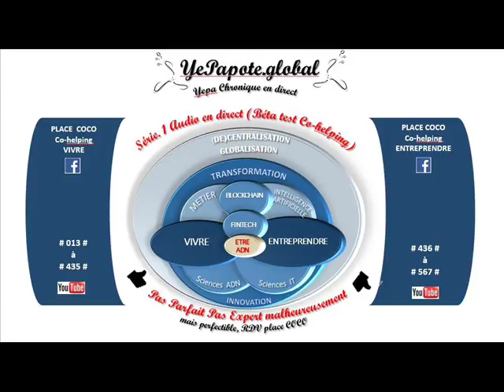#290# e-cigarette, risques, dangers ? ou Opportunité pour stopper la dépendance ?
MISS YEPAPOTE ?

+ DETAILS
Tabac E-cigarette Cigaretteélectronqiue VAPOTER Glycol Propylène INRS Risque Stoptabac Volonté Cerveau Santé ...

Consulter les autres casts audio, dans le moteur de recherche écrivez : "YePapote Tabac" OU "YePapote e-cigarette"